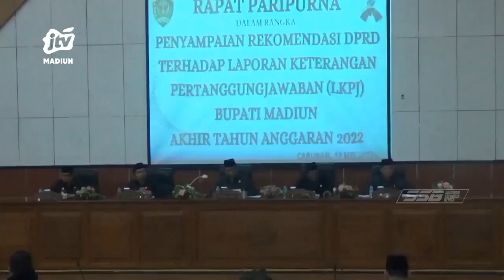KAB MADIUN - DPRD Sampaikan Sederet Rekomendasi LKPJ Bupati 2022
Beebagai permasalahan yang belum tertangani oleh PEMKAB Madiun di tahun anggaran 2022 menjadi poin rekomendasi DPRD. Mulai dari permasalahan kemiskinan stunting  infrastruktur dan pendidikan..
Office : jl. Sarimulya no 47 Rejomulyo, Kartoharjo, Kota Madiun